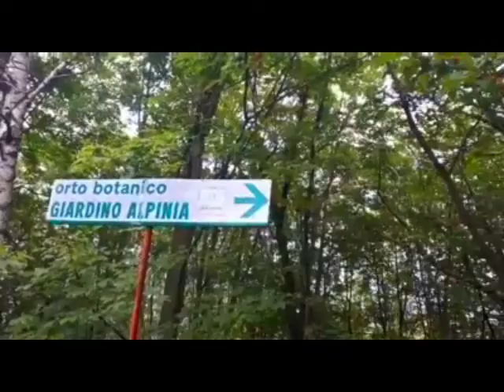Lago Maggiore | Stresa | Isola Bella | Isola dei Pescatori | Isola Caterina | Italy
THE BEST SONGS OF IKSON | IKSON COLLECTION:

Tracklist
00:00​ Paradise
03:47​ Fresh
06:54​ Ocean
09:52​ Breeze
11:46​ Think U Know
14:07​ Coastline
17:31​ Sunny
20:04​ Here

hello mga ka HusWifey welcome to JEDZJAM Channel.